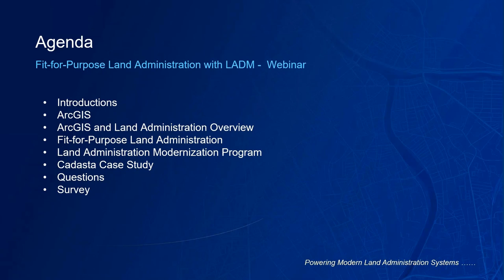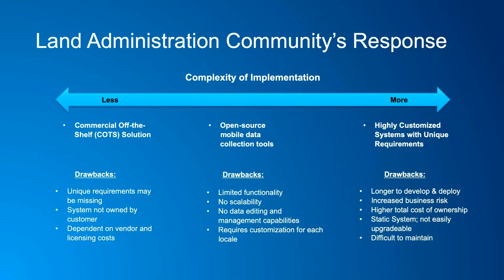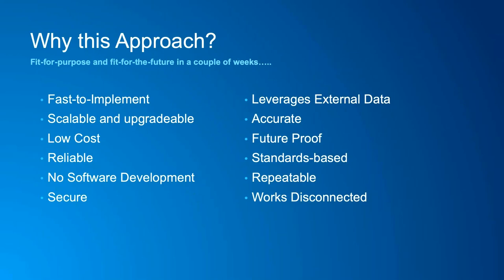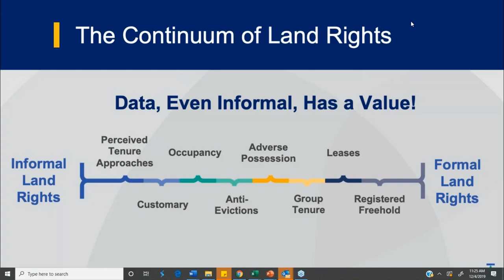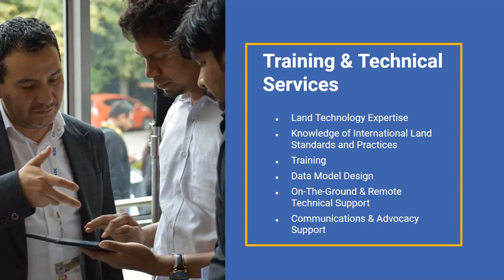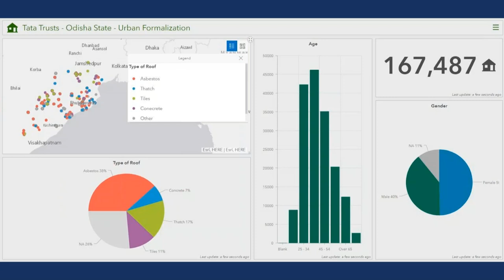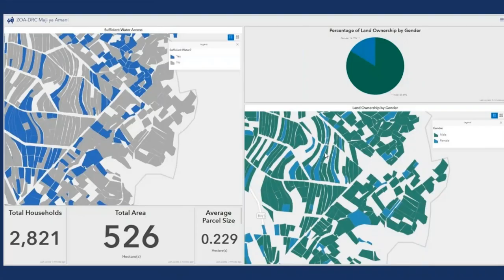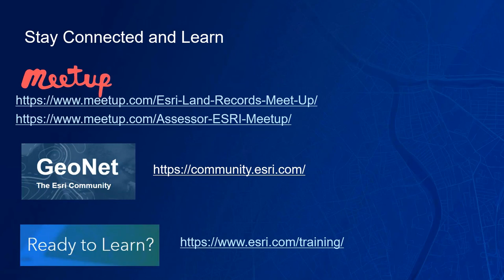Fit-for-Purpose Land Administration with LADM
This webinar shows how to get started with configurable off-the-shelf Web GIS solutions for fit-for-purpose cadastral systems. There is no longer a need for custom programming, complex implementations, and special skills. Leveraging standard data models such as the Land Administration Domain Model (LADM) and commercial off-the-shelf (COTS) GIS data and technology deliver systems that are quickly implemented; scalable; capable of evolving with changing requirements; and supported by numerous public, private, and nongovernmental organization (NGO) communities.